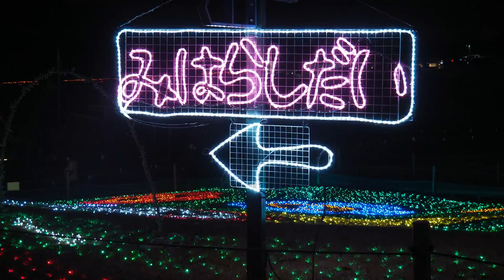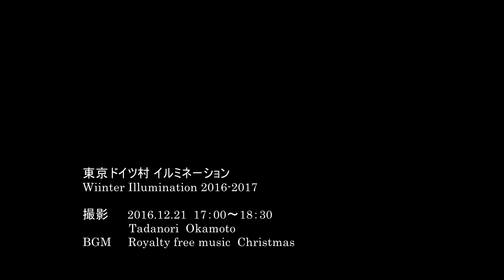東京ドイツ村イルミネーション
Winer Illumination 2016—2017  /  Tokyo Doitsumura
東京ドイツ村　（千葉県袖ケ浦市）
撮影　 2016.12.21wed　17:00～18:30